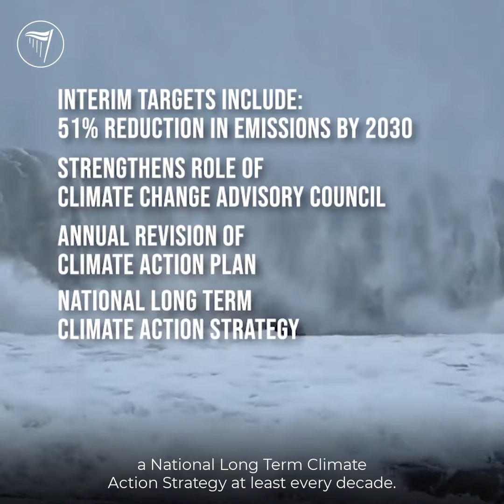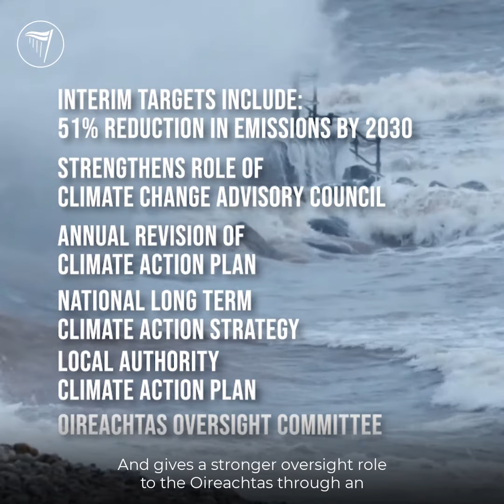Climate Action Bill Explained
"The Climate Action Bill 2021 is, as far as I'm concerned, the most important piece of legislation to come before the 33rd Dáil.

The Climate Action Bill 2021 sets into law Ireland's ambition of climate neutrality by 2050."

Climate Action Spokesperson Chris O'Sullivan explains.